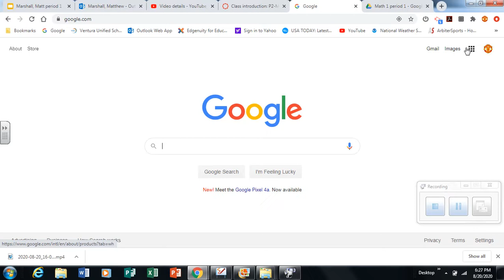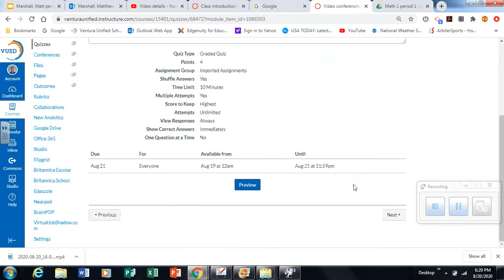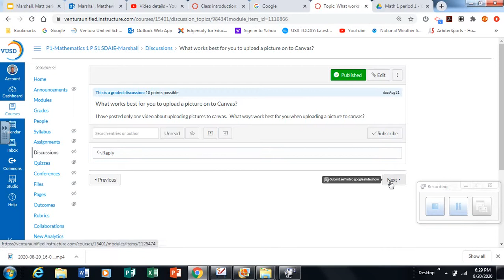How to logon to canvas from google